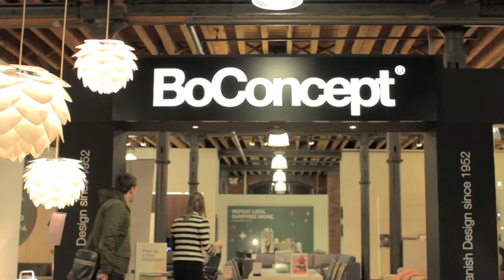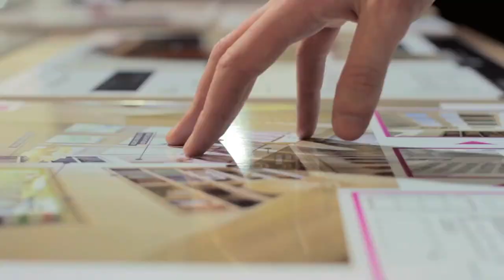Ilsa demystifies furniture design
Presentation by Ilsa Parry at Redbrick Mill Leeds demystifying the process and inspiration behind some of the most iconic and widely celebrated furniture items carried by BoConcept, Heals and Calligaris. By questioning the nature of how we attach value to a tangible object Ilsa worked with all three brands to explicitly reveal the process behind the design and manufacture of key pieces and reveal their hidden worth.